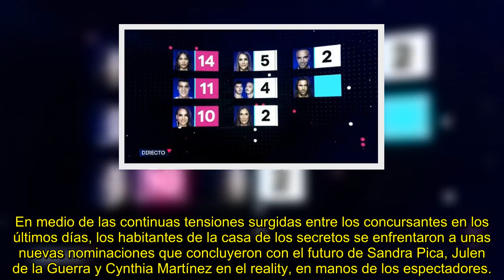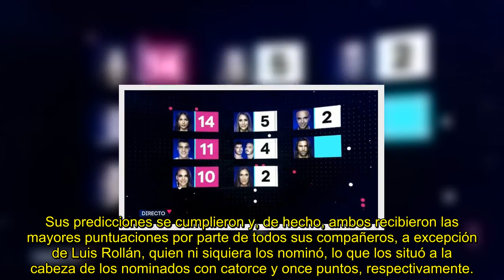Secret StorySandra Pica, Julen de la Guerra y Cynthia Martínez, concursantes nominados en la Gala 8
Los votos se repartieron entre los tres en unas nominaciones a la cara en las que Luca Onestini fue el concursante inmune.